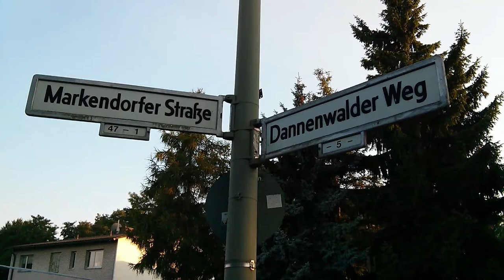19.7.2014 ADAC Hubschrauber Christoph 31 in Berlin-Wittenau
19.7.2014 ADAC Hubschrauber Christopher 31 in Berlin-Wittenau